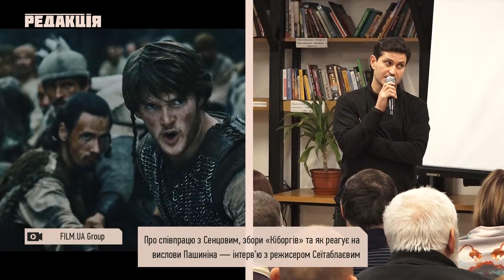Інтерв’ю з режисером Сеїтаблаєвим – про співпрацю з Сенцовим, «Кіборгів» та вислови Пашиніна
Творча зустріч з Ахтемом пройшла в одеській бібліотеці імені Грушевського. Режисер приїхав розповісти про свою нову картину «Захар Беркут».